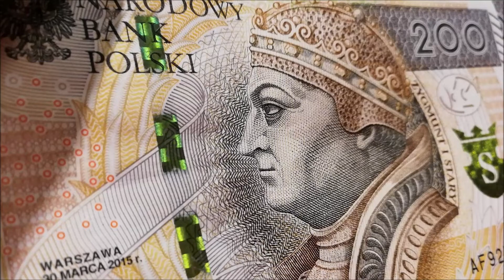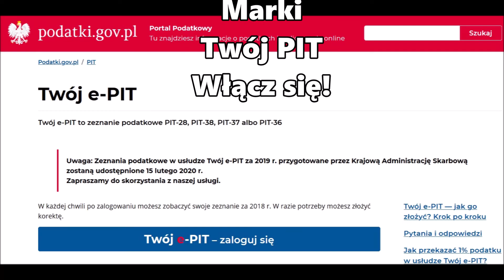PIT2020 vol.1_ Urszula Mniszko